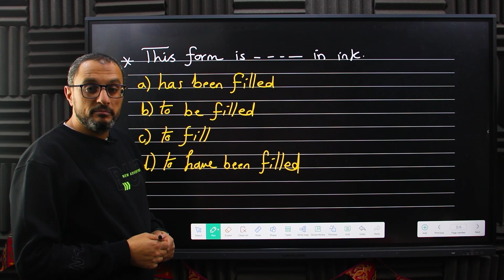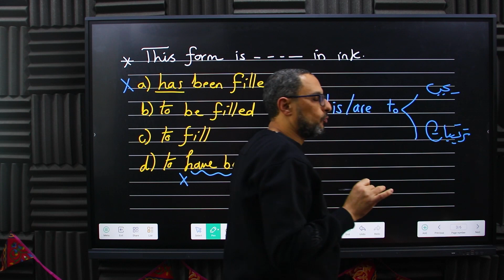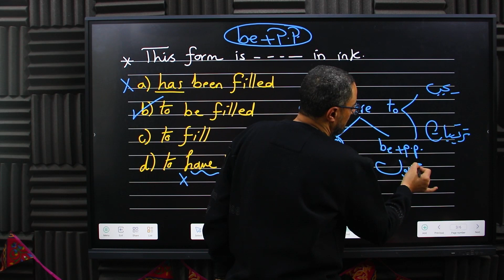معلومة مع المسحراتي الحلقة ١٣